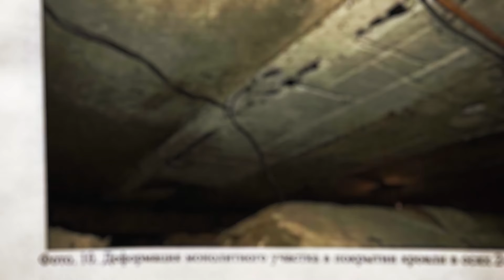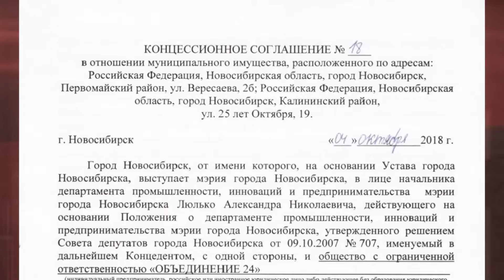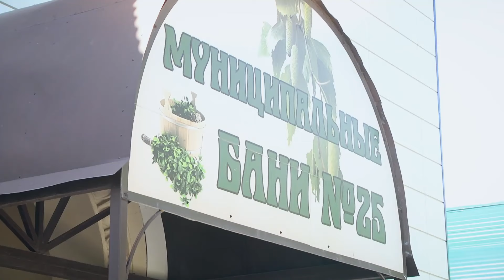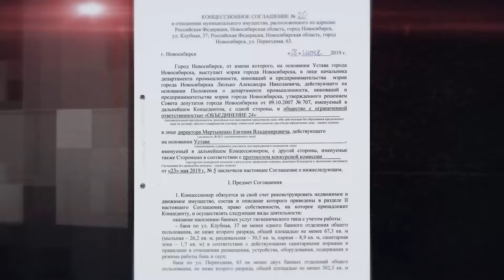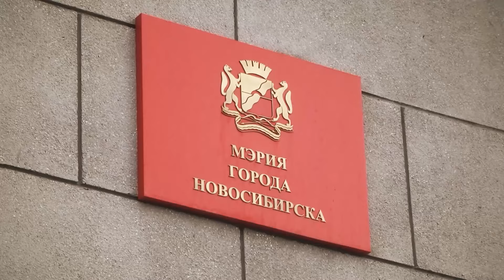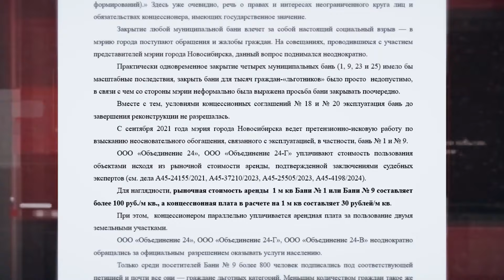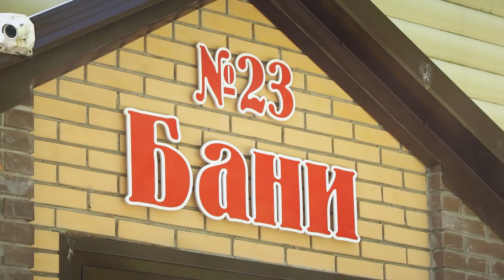Нелегкий пар: суд в Новосибирске рассматривает иск мэрии по банной концессии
Арбитражный суд Новосибирской области рассматривает иск мэрии Новосибирска к компании, которая взяла в концессию несколько городских бань.
Идея реанимации муниципальных бань за счет концессионера была хороша тем, что на их реконструкцию бюджет не тратил ни копейки, а сами активы оставались в собственности города. Кроме того, это позволяло сохранить низкие тарифы для льготников. Пять бань были переданы по концессии компании «Объединение 24». Первые три объекта были реконструированы успешно, в бюджет города поступило имущество стоимостью более 100 млн рублей, однако расходы концессионера на 30 млн превысили согласованные суммы. С момента старта концессии, ситуация в мире и стране изменилась настолько кардинально, что бизнес теперь не может выполнить взятые на себя обязательств.  Как следствие, с одним из Концессионных соглашений, в рамках которой предполагалось реанимировать  бани на улицах Клубная и Переездная, возникли проблемы, а эксплуатация объектов с нарушением условий концессионных соглашений послужила причиной для предъявления исков к концессионеру. Многократные обращения ООО «Объединение 24» к мэрии о расторжении  соглашения или изменении его условий результата не дали, в связи с чем концессионер обратился к мэрии с досудебной претензией.  Никакой поддержки в решении проблем концессионер пока не получил.